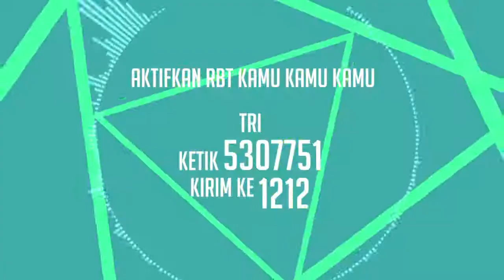Ayu Ting Ting - Kamu Kamu Kamu (Official Lyric Video)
AYU TING TING“KAMU KAMU KAMU”
Cipt. Fauzi BimaPenyanyi yang terkenal melalui

single pertamanya yang meledak yaitu “Alamat Palsu”, menjadikan Ayu Ting Ting sebagai salah satu

penyanyi dangdut yang diperhitungkan talentanya dalam dunia musik dangdut Indonesia. Setelah

mengeluarkan album solo pertamanya yaitu “Best of Ayu Ting Ting” yang penjualan cd nya

mendapatkan penghargaan Multi Platinum Award, kali ini Ayu kembali merilis album terbaru nya yang

berjudul “Kamu Kamu Kamu”. Ayu juga memperkenalkan single terbarunya ini yang sama dengan

judul album nya yaitu “Kamu Kamu Kamu”, ciptaan Fauzi Bima yang sebelumnya juga menciptakan

lagu Ayu terdahulu yaitu “Suara Hati”.“Kamu Kamu Kamu” bercerita tentang perasaan jatuh cinta

mendalam seorang perempuan kepada lelaki idamannya, yang merupakan seseorang yang sangat

sempurna yang membuat si perempuan sangat mencintainya. Terlebih lagi lelaki idamannya ini

sangat menggoda dan sangat suka dimanja ketika sedang bersama sehingga membuat perempuan

tergila-gila. Dengan lirik lagu yang simple, suara Ayu yang khas, dan tempo up-beat dangdut yang

kental, single “Kamu Kamu Kamu” ini merupakan perpaduan yang pas. Ayu juga gak setengah-

setengah dalam menjalankan persiapan single ini, meski dilakukan dalam jadwal Ayu yang sangat

padat. Mulai dari persiapan rekaman single ini, Ayu juga sudah mempersiapkan video clip untuk

“Kamu Kamu Kamu” dan siap rilis dalam waktu dekat ini.“Ayu berharap semoga single terbaru Ayu

ini, ‘Kamu Kamu Kamu’ dapat diterima oleh penikmat musik dangdut. Semoga lagu ini disukai sama

orang banyak, didengerin terus dan se-sukses single-single Ayu sebelumnya. Buat yang lagi jatuh

cinta pokoknya cocok banget denger lagu ini”, jelas Ayu mengenai single ini.